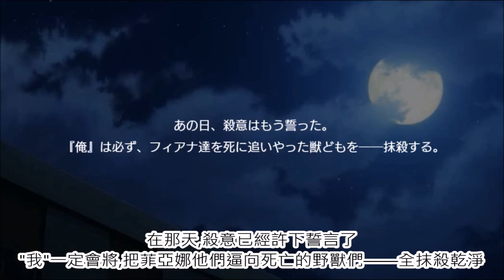菲亞娜騎士團 人造英雄 2-3 范佴格斯